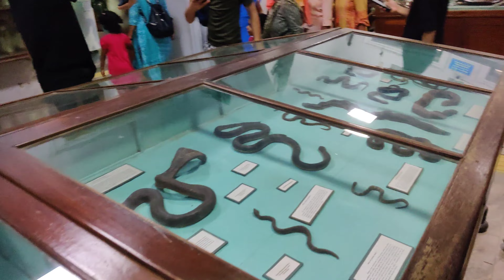Amazing museum in tamilnadu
Asalamualaikum..❤